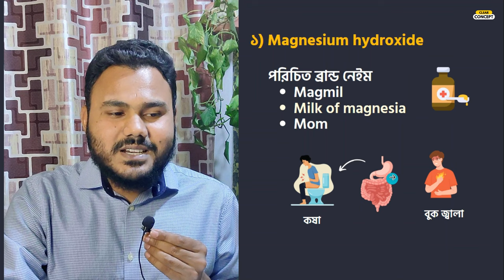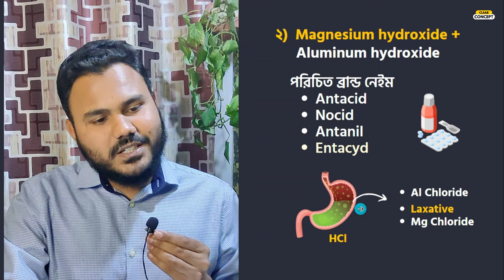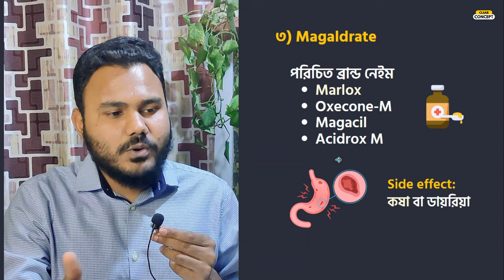কোন Antacid সবচেয়ে ভালো? Overview of Common Antacid In BD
In this video, we explore the common antacid used in Bangladesh: Entacyd, Entacyd Plus, Marlox, Marlox Plus, Milk of Magnesia, and Antacid Plus. How antacid works, side effects.

Antacid Types:
1. Magnesium Hydroxide
2. Magnesium Hydroxide + Aluminum Hydroxide
3. Magnesium Hydroxide + Aluminum Hydroxide + Simethicone
4. Magaldrate
5. Magaldrate + Simethicone

This is Mohammad Hirok
Department of Pharmacy,
Jahangirnagar University

Welcome to Clear Concept, your online clinical pharmacy in the Bangla language. Our goal is to raise awareness and help individuals receive better medication. Our channel is dedicated to providing in-depth information on various medicines, including medicine names, uses, how they work, doses, side effects, precautions, and medicine tips in Bangla.